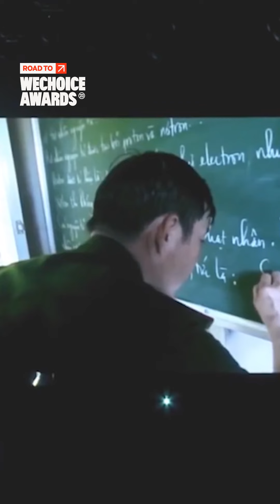Thầy giáo "quân hàm xanh" cùng lớp học nằm giữa biển khơi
🖌️ KENH14 NEWS | Những câu chuyện cảm xúc ở Wechoice Awards: Thầy giáo "quân hàm xanh" cùng lớp học nằm giữa biển khơi